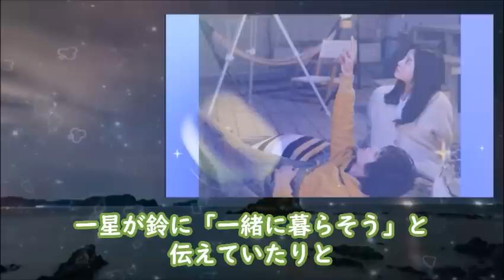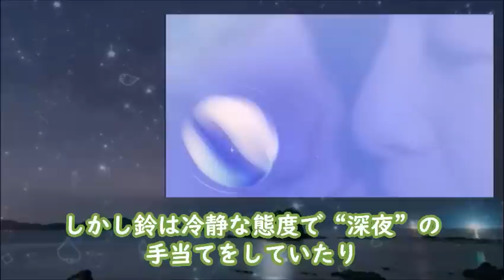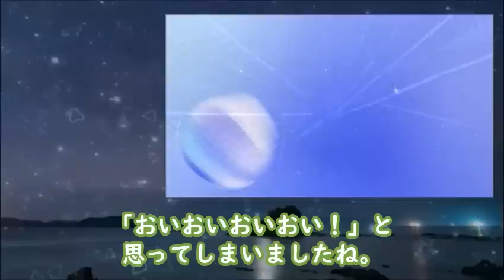｢星降る夜に｣ 6話 鈴に恨みを持つ男がついに目の前に…ドラマ5話感想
鈴と一星は同棲を始めるが…。そして看護師長の知られざる過去とは…

【キャスト】
吉高由里子、北村匠海、千葉雄大、ディーンフジオカ、光石研、水野美紀、五十嵐由美子、中村里帆、吉柳咲良、駒木根葵汰、若林拓也、宮澤美保、

【主題歌】
由薫「星月夜」

動画の紹介

｢星降る夜に｣ 5話 呼び起こされる鈴の過去に一星と深夜は…ドラマ4話感想

｢星降る夜に｣ 4話 距離を縮める鈴と一星だが、親友・春には心の傷が…ドラマ3話感想

｢星降る夜に｣ 3話 深夜の過去を知り涙する鈴に彼は…ドラマ2話感想

北村匠海の家族構成、子役時代が可愛すぎる…俳優、音楽活動で人気を博し現在は…

《挿入動画》
MotionElements